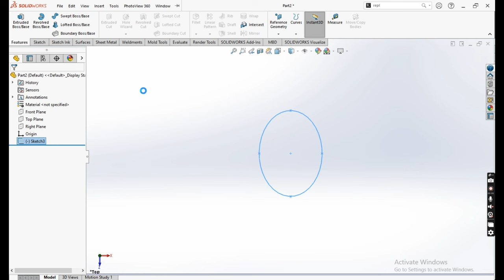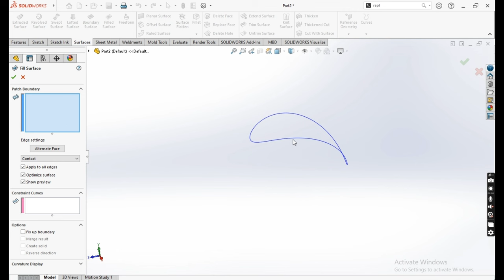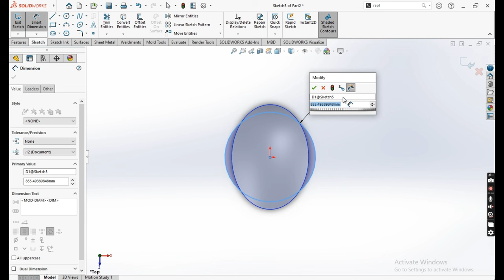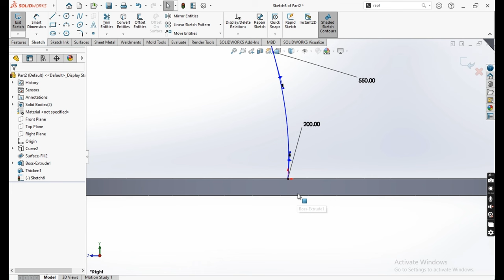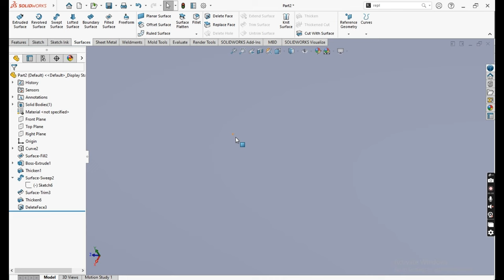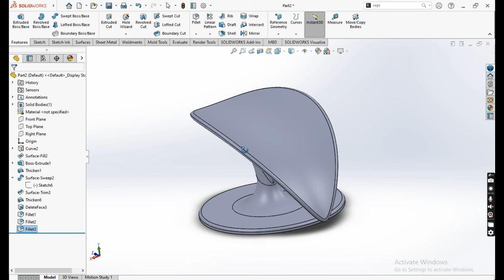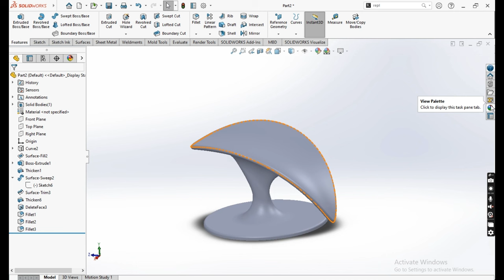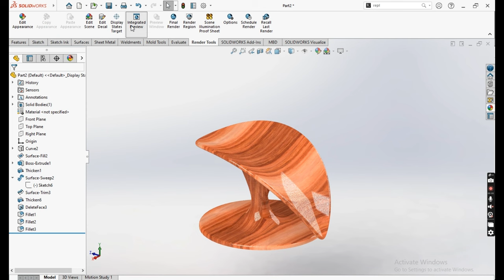Creating a Unique Chair Design Using Solidworks: Step-by-Step Tutorial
Hey, guys in this video tutorial I will show you how to make unique design of chair.